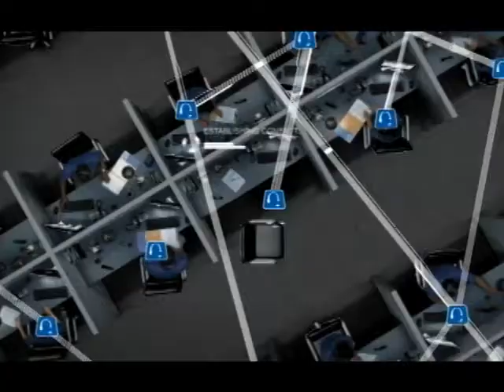Brewster's Goals Lead Richmond Men's Soccer Past Xavier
Sophomore Ben Brewster scored two goals to lead the Richmond men's soccer team to a 2-1 victory over Xavier on Sunday at Ukrop Park.